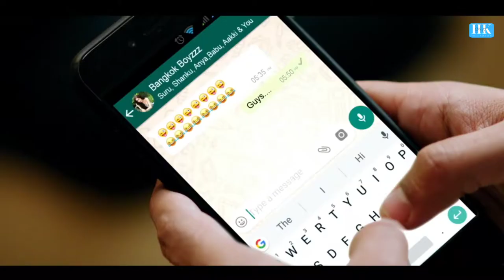TWO Romantic Story | Couple Fight | Couple Goals | HK START | 2021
Link:-

Bat suno short movie,
bat suno short film,
all in ear short film,
heart touching short films,
hk short movie,
hk start short films,
Latest Love story,
latest cute love story,
latest short movie,
latset romatic short films,
Cute love story,
love story,
short film,
short movie,
short,
shorts,
BEST ADS,
best ad short movie,
motog10 short video,
motog10 mobile,
motog10 specification,
moto mobile,
flipkart,
flip kart short movie,
flipkart short ads,
flipkart ads,
ad movie,
HK START

ITS FARE USE AND COMMERCIAL. NO INFRINGEMENT IN THIS VIDEO